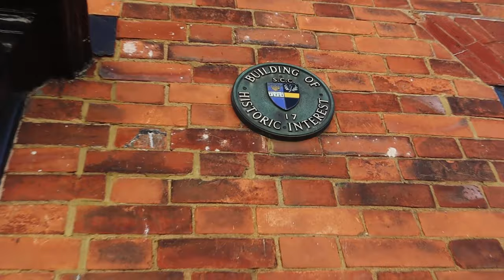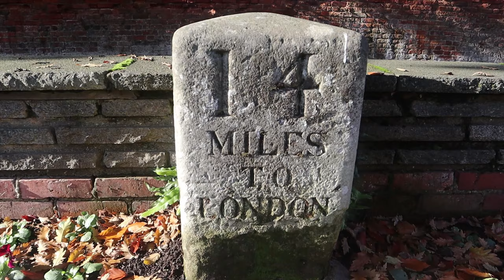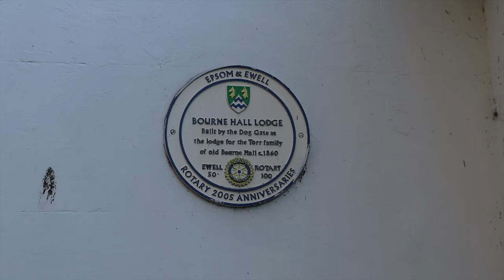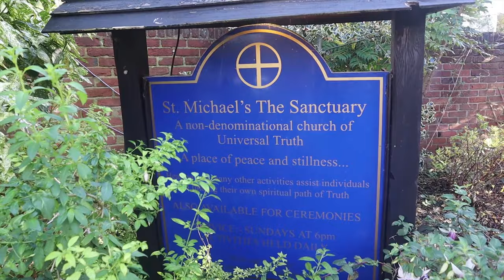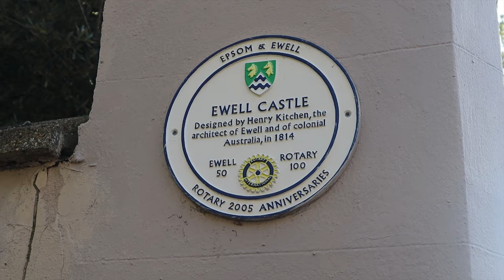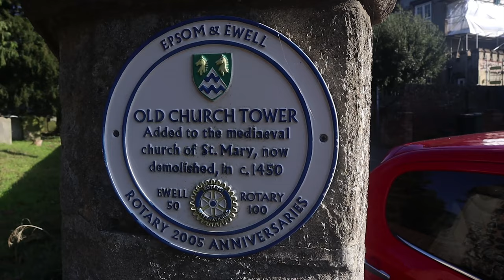Exploring EWELL | Surrey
In this Vlog I’m exploring the Village of Ewell in Surrey, a once rural Hamlet now engulfed by Greater London and the sprawl of suburbia. An ancient settlement grown out of it’s Ancient Spring, Ewell still holds onto much of its historic past (amongst the constant traffic travelling through) as I find out walking around and discovering its rich heritage.

Recorded: Wednesday 13th November 2018

MY OTHER YOUTUBE CHANNELS:
AMAZON PRIME VIDEO:
‘Spiral Paranormal’ on Amazon Prime Video:
EQUIPMENT:
Camera: Canon E0S M50